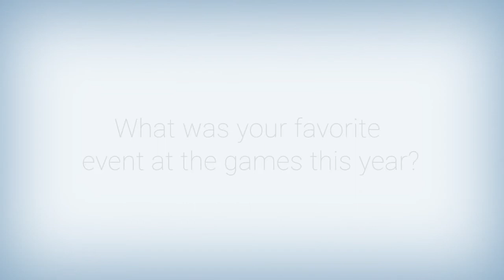SCNM Student Zachary Moran Discusses His Experience at the CrossFit Games Regionals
Congratulations to Zachary Moran on an amazing accomplishment.  Zachary qualified for the CrossFit Regionals, a feat only a small percentage of the 300,000+ competitors achieve. We got to speak with him about his experience with CrossFit and his future as a naturopathic doctor.